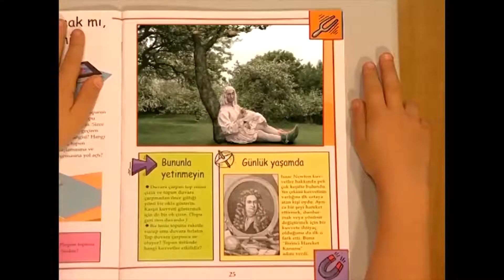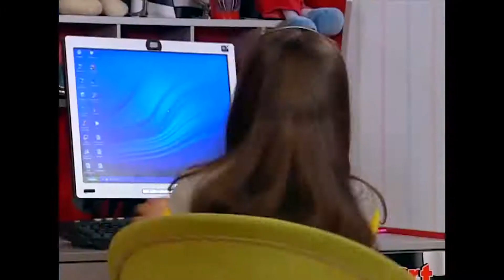SULİNA VS NANA| Bez Bebek 35. Bölüm (Özel Bölüm)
Bez Bebek 35. Bölüm (Özel Bölüm)